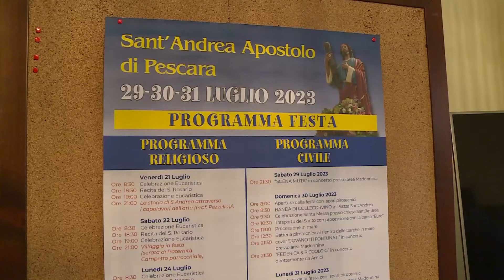A Pescara torna la tre giorni della festa di Sant’Andrea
Torna come ogni anno a fine luglio la tre-giorni della Festa di Sant’Andrea che rappresenta un appuntamento molto significativo sia sotto il profilo religioso che ricreativo, con la celebrazione del Santo protettore della marineria. Tornano i fuochi pirotecnici